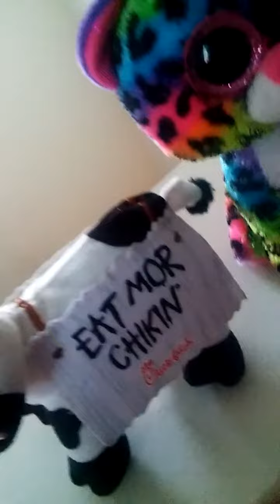Sky diving challenge part 1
I hope you like the video.  There will be. A part 2